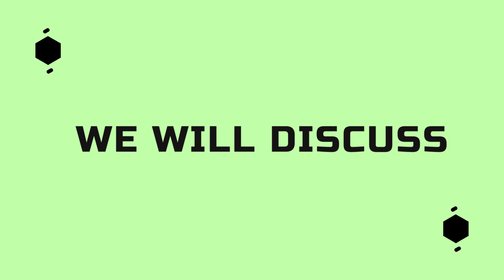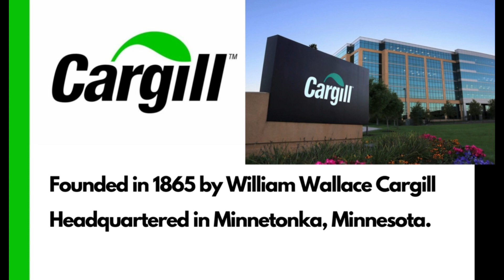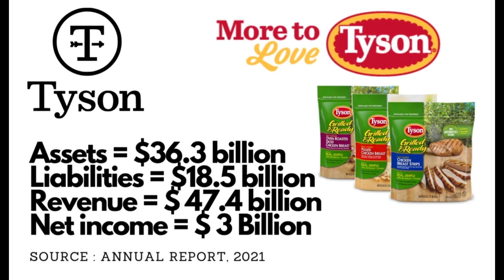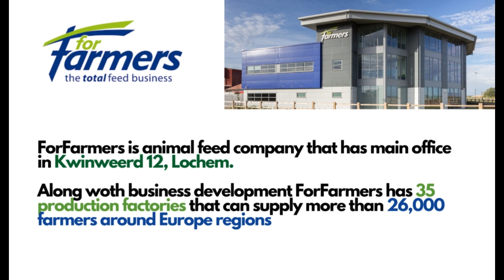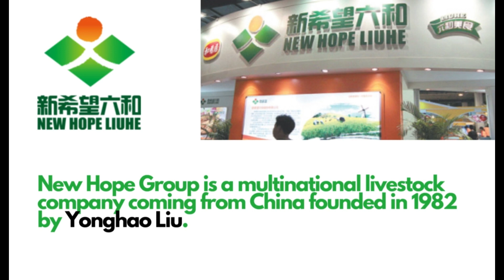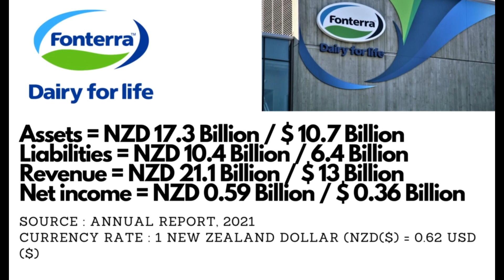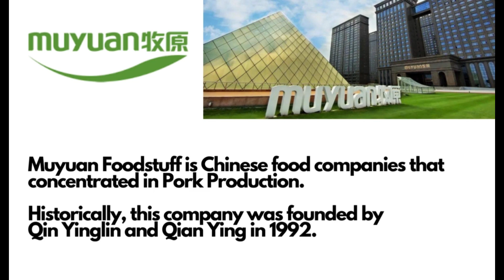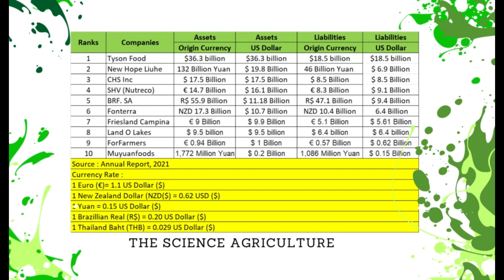12 World's biggest Livestock Companies in 2021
This Video Describes the Rank of 12 World’s Biggest Livestock Companies in 2021
Based on Annual Report of Livesstock Companies in 2021

Description